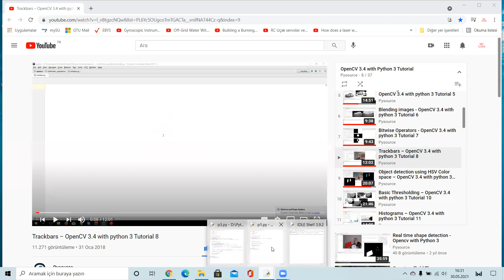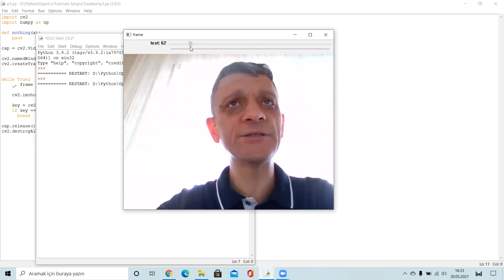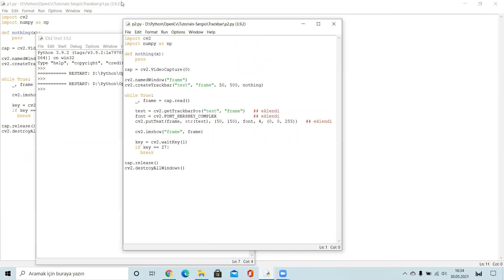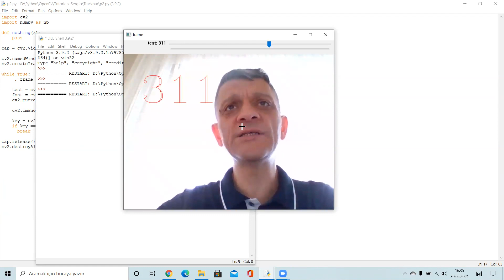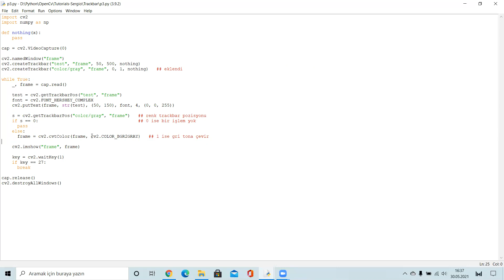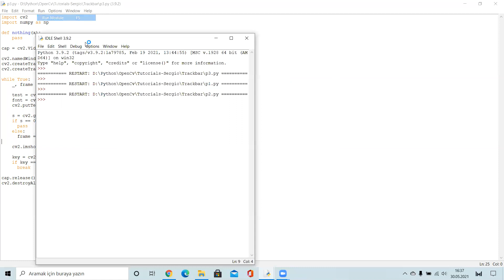Python ve OpenCv Eğitimi Ders 14 - Trackbar kullanımı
def nothing(x):
    pass

cap = cv2.VideoCapture(0)

cv2.namedWindow("frame")
cv2.createTrackbar("test", "frame", 50, 500, nothing)
cv2.createTrackbar("color/gray", "frame", 0, 1, nothing)

while True:
    _, frame = cap.read()

    test = cv2.getTrackbarPos("test", "frame")
    font = cv2.FONT_HERSHEY_COMPLEX
    cv2.putText(frame, str(test), (50, 150), font, 4, (0, 0, 255))

    s = cv2.getTrackbarPos("color/gray", "frame")   ## renk trackbar pozisyonu
    if s == 0:                                      ## 0 ise bir işlem yok
      pass
    else:
      frame = cv2.cvtColor(frame, cv2.COLOR_BGR2GRAY)   ## 1 ise gri tona

    cv2.imshow("frame", frame)

    key = cv2.waitKey(1)
    if key == 27:
      break

cap.release()
cv2.destroyAllWindows()